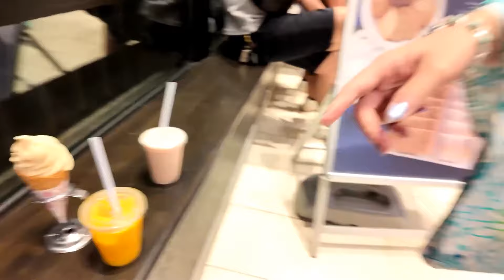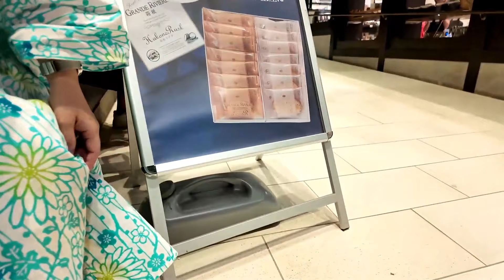野水ぞくちょ鳥居焼き祭り動画